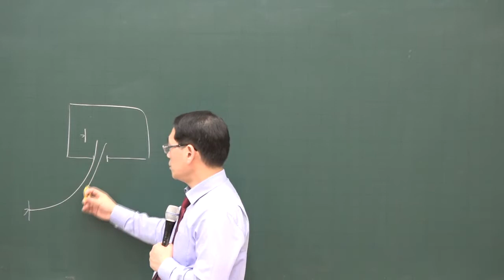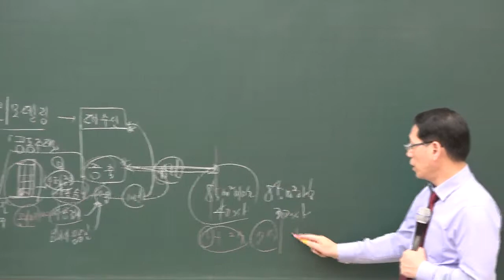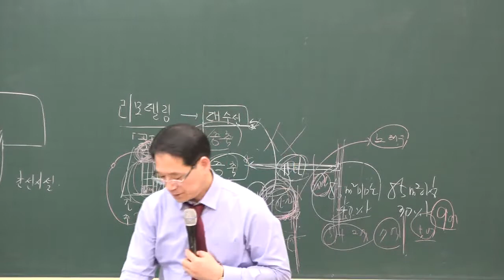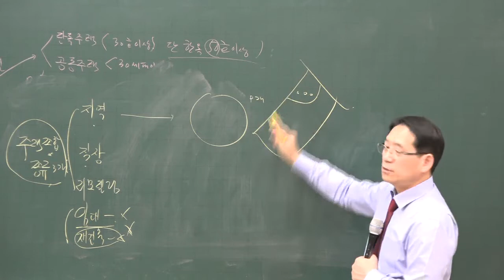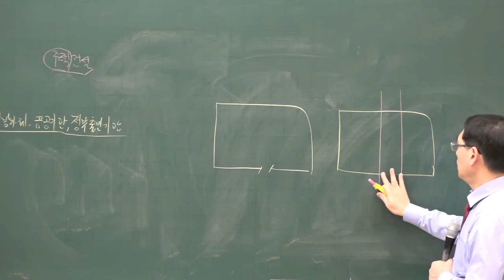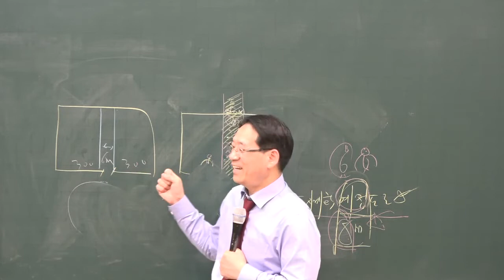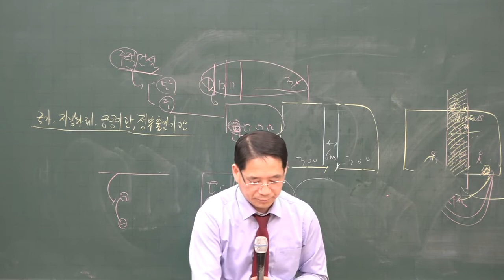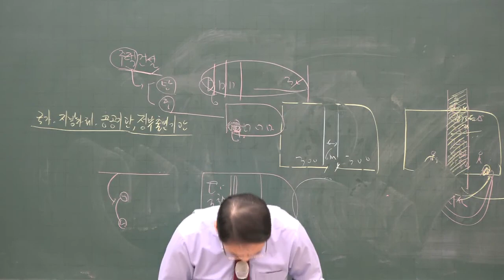[공전무] 2020년 공인중개사 부동산 공법 기초입문 12-19